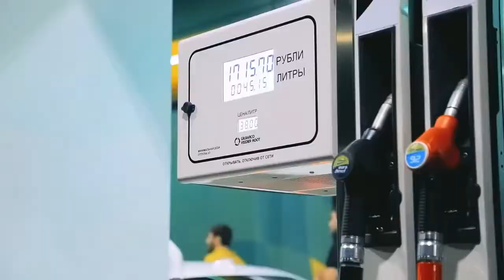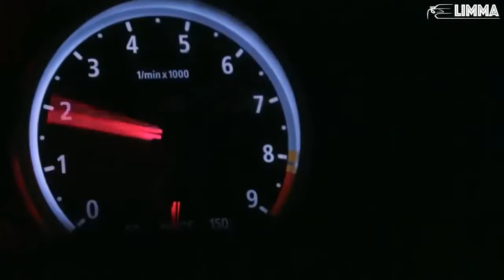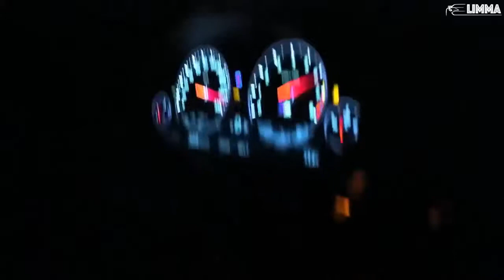notting at all LIMMA (Quay Beats)